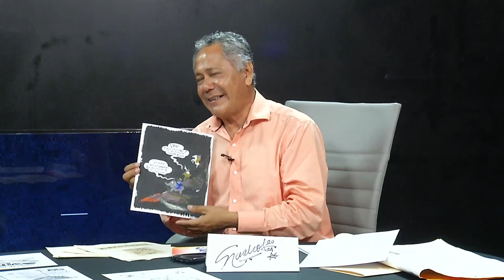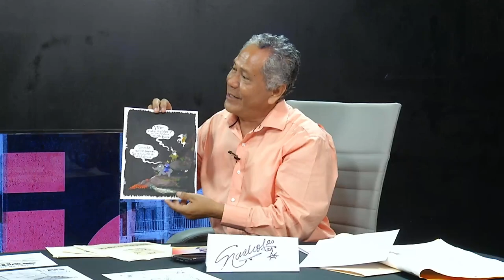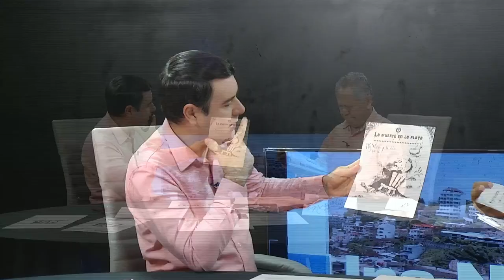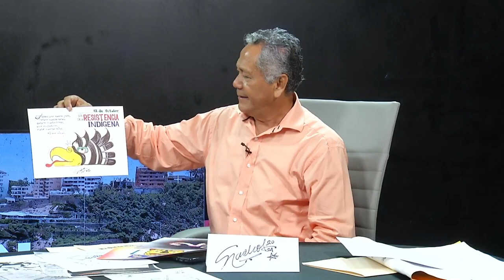Matices 💬 | Talento, tinta y humo - 8 de agosto de 2024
💬 Esta semana en Matices… continuamos platicando y conociendo el trabajo de, Ignacio Hernández Meneses, “Nacho”, reconocido periodista guerrerense y talentoso caricaturista, quien, con su creatividad retrata su punto de vista sobre los acontecimientos más importantes del ámbito político de México y del mundo. 🖌️🖼️🎨